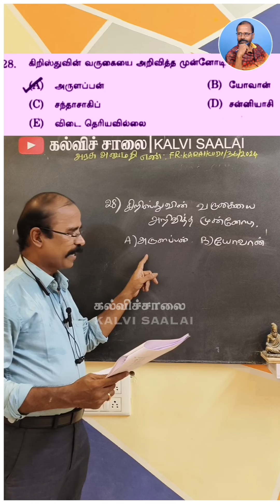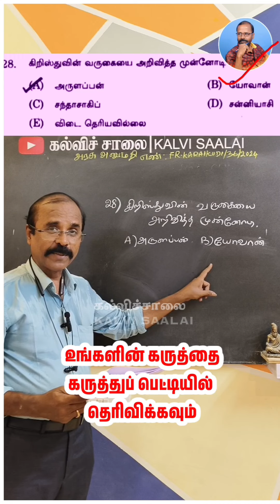TNPSC G --.28வது வினாவில் 2 விடைகளும் சரி!!